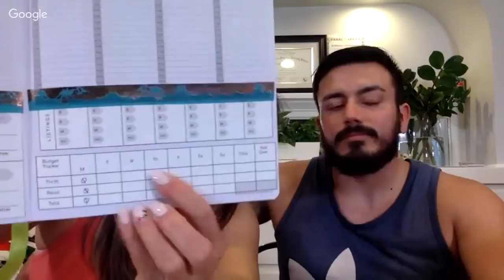How to Get Organized to be Effective, Efficient and Profitable with Your Reselling Business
3.5MM to RCA Adapter Audio splitter

Samsung Simple LED 24" Monitor

Neewer 2 Packs Dimmable Bi-Color 480 LED Video Light and Stand Lighting Kit

Mini DisplayPort to HDMI Adapter (Mini DP to HDMI)

AmazonBasics Portable Photo Studio

Goo Gone Pro-Power Spray Gel

 Heavy Duty EZ Carton Resizer Box Size Easy Resize

Conair Fabric Defuzzer

Our weekly Lives are on Monday!

This week's live, we focus on getting organized in the home, work space and life to be more effective and efficient. The more organized we are, the more profitable we are on our selling platforms for ebay, poshmark, mercari and amazon. We talk about our goals and tips and tricks on staying organized and how that has helped us with our ecommerce business.